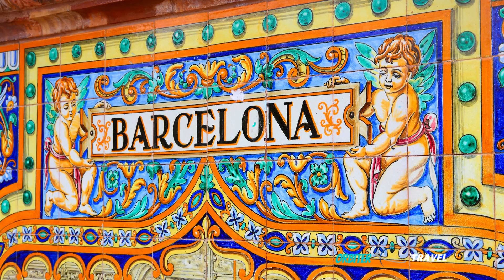From Prague to Paris: Top 10 European Cities to Explore | Travel Guide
Trying to decide on the best cities to visit in five short days when traveling to Europe can be overwhelming, the choices of trip destinations are endless. Orbiter Travel is happy to share with you our picks for the top cities to visit in Europe. From Edinburgh, Istanbul, Belfast and Prague to London, Amsterdam and the romantic city of lights, Paris, you're going to love this journey to Europe.

Timestamps | Orbiter Travel Guide

0:18 Edinburgh, Scotland
0:58 Istanbul, Turkey
1:38 Dublin, Ireland
2:18 Budapest, Hungary
3:17 Prague, Czech Republic
3:59 Milan, Italy
4:58 Barcelona, Spain
5:48 London, England
6:36 Rome, Italy
7:28 Paris, France
8:15 Amsterdam